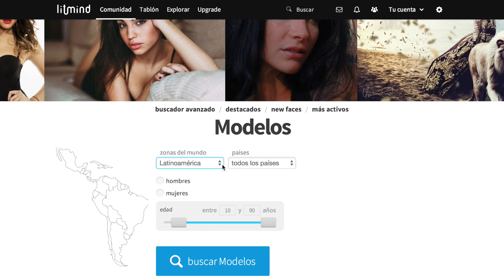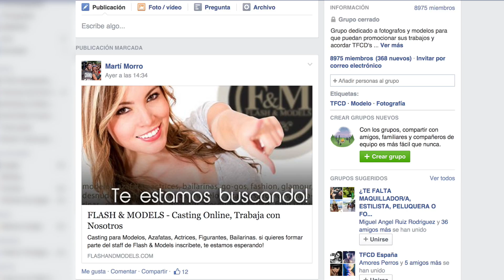Intercambios fotográficos TFP o TFCD - Tutorial de fotografía en español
El intercambio TFP o TFCD es un buen método de realizar sesiones fotográficas de bajo coste gracias a que todas las partes que acceden a trabajar (modelos, fotógrafos, estilistas, maquilladores...) lo hacen de manera gratuita a cambio de obtener algo que les interese de esas imágenes No te pierdas este vídeo para conocer dónde encontrar gente dispuesta al intercambio y qué cosas deberías tener en cuenta.